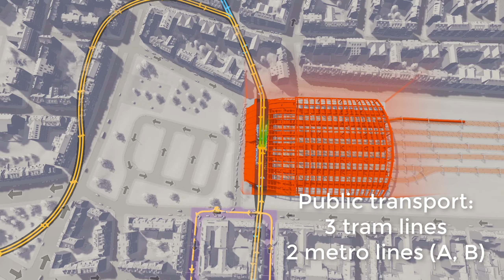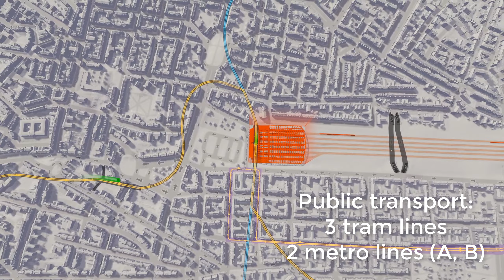Cities: Skylines - Rome (1:1 scale)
Cities: Skylines - Rome (1:1 scale) - enjoy the video!

Recreation of Rome in 1:1 scale.